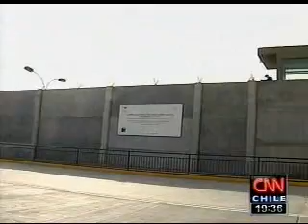Orígenes del indulto y cómo se aplica en Chile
Crónica sobre el indulto, los orígenes de esta facultad presidencial y cómo se aplica en Chile. Fuente citada: Juan Domingo Acosta, profesor de derecho penal de la U. Andrés Bello.